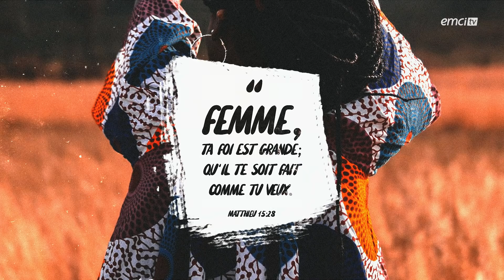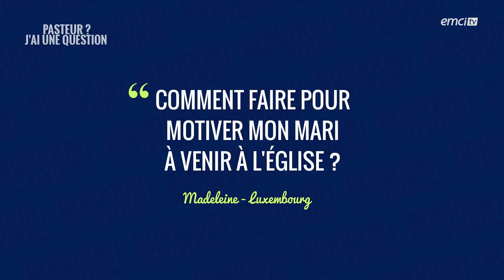Femme, ta foi est grande ! - Bonjour chez vous ! - L'équipe emci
Avec L'équipe emci

Nous vous présentons aujourd'hui une émission spéciale pour les femmes !
Anne Bersot l'engage en apportant la pensée du jour : « Femme qui prie, l'enfer plie ! »
Jonathan Bersot répond quant à lui à la question « Comment faire pour motiver mon mari à venir à l'église ? » dans « Pasteur ? J'ai une question ».
Nous continuons notre programme en vous présentant le livre « Femmes de foi » de Debbie Lindell.
Enfin, nous terminons par le témoignage d'une femme dont le mari a été libéré d'une addiction à la télévision.